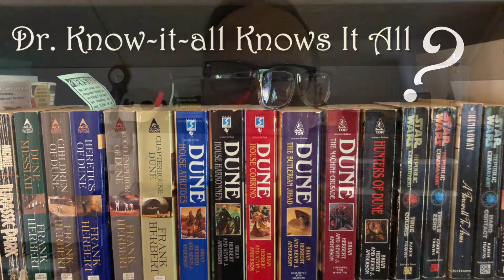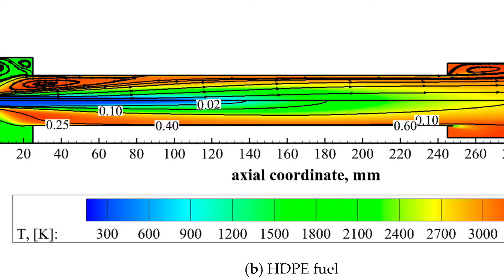Starship BOOMS: Why are so many of SpaceX’s experimental ships failing?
Wherein Dr. Know-it-all looks into why SpaceX’s Starship seems to be exploding all the time! Why is this, and is this a good or bad sign? From comparisons with NASA, the Soviet space program, Blue Origin and even the World War II German V2 rocket, Dr. Know-it-all uncovers the advantages of building fast to fail forward and learn for the next time.